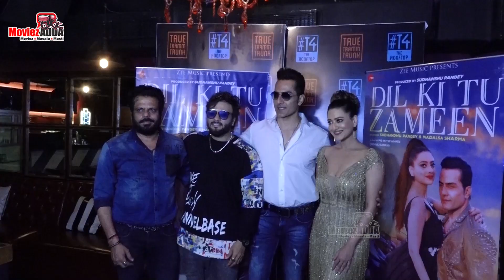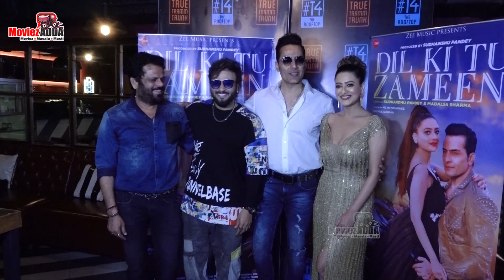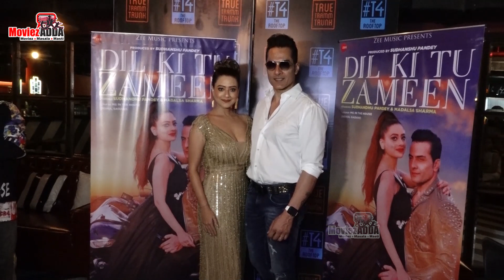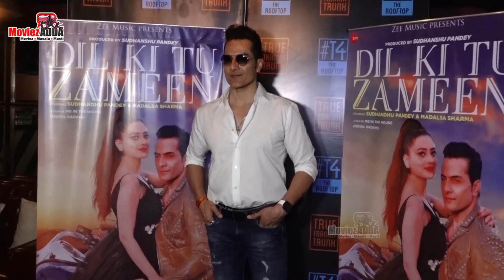Sudhanshu Pandey And Madalsa Sharma At The Launch Of Song Dil Ki Tu Zameen